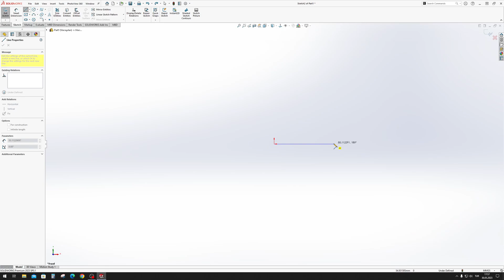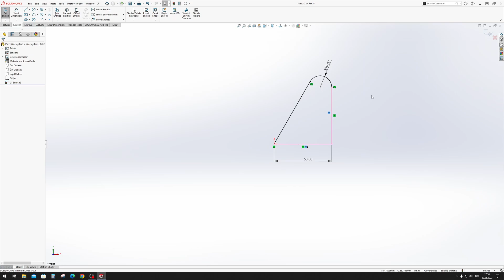19. Radius (Fillet) Komutu (English Subtitle) - SolidWorks 2023 Eğitim Kursu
Merhaba,

Bu videoda SolidWorks2023 'de Radius (Fillet) Komutunu İnceliyoruz!

Teşekkürler! 👌